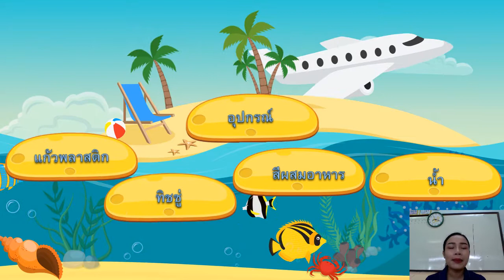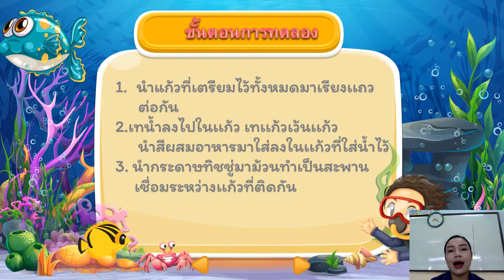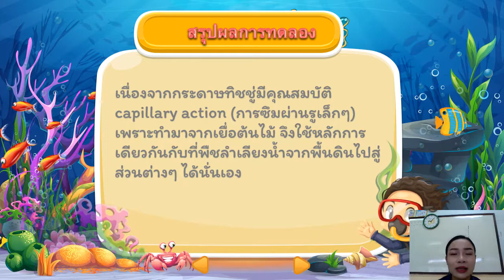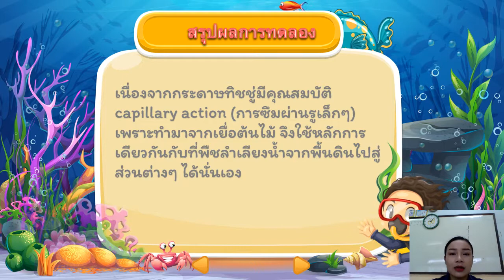31/08/2564 ป. 2 วิชาแลปวิทยาศาสตร์